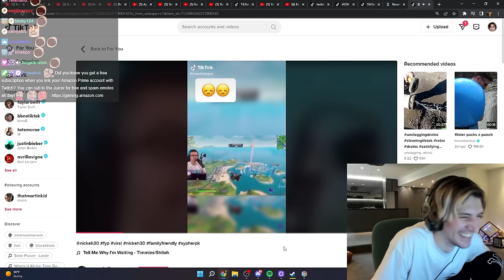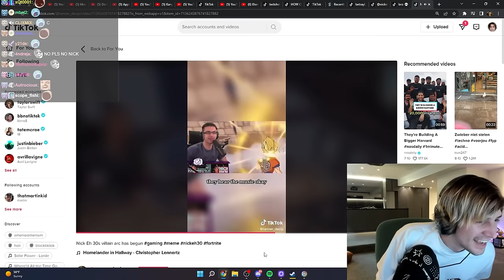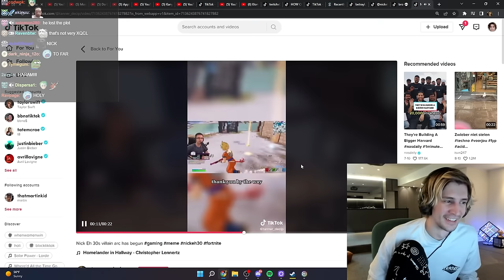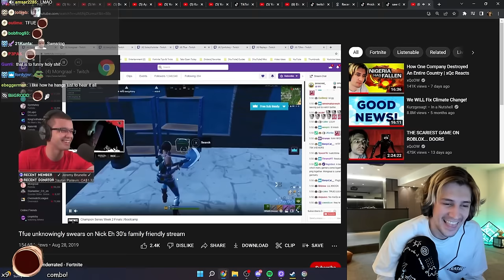xQc Can't Stop Laughing at Nick Eh 30 TikToks